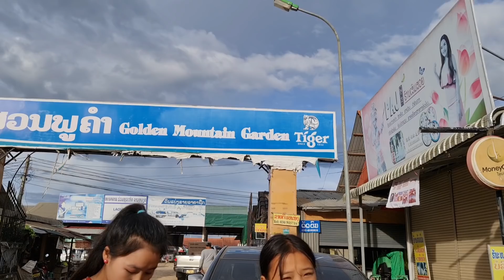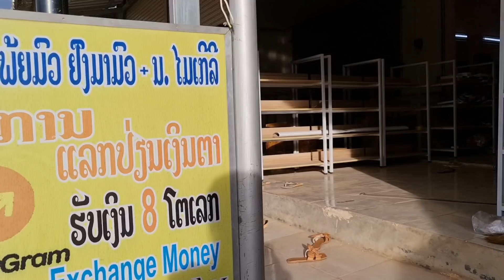Coj phauj see yees peb mus tha qhob piab thiab ua plaub hau zoo nkauj